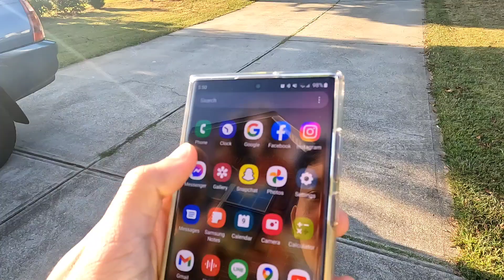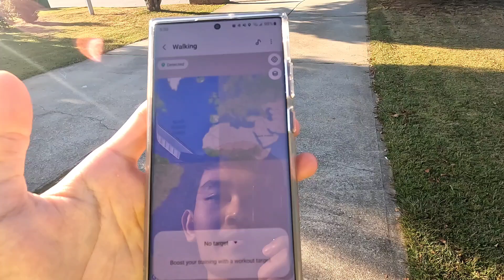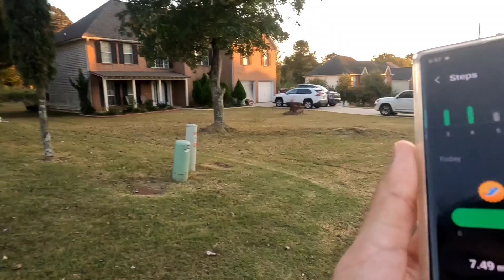រត់ហាត់ប្រាណក្នុងភូមិនៅអាមេរិក🏃🇺🇲 | Khmer Vlog in USA 🇺🇸 | VLOG15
វីដេអូរបស់ខ្ញុំគឺចង់ចែករំលែកបទពិសោទន៍​​ ចំណេះដឹង និងការកំសាន្តផ្សេងៗទៅដល់បងប្អូនទាំងអស់គ្នា។
អរគុណអ្នកទាំងអស់គ្នាសម្រាប់ការគាំទ្រ!🙏🥰